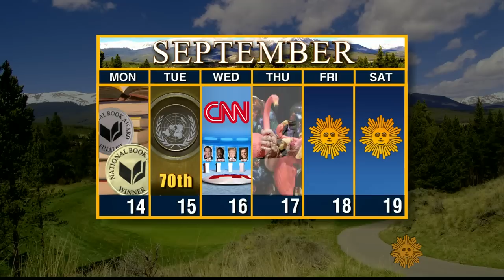Calendar: Week of September 14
From the National Book Awards to the tongue-in-cheek Ig Nobel Prizes, "Sunday Morning" takes a look at some notable events of the week ahead. Charles Osgood reports.